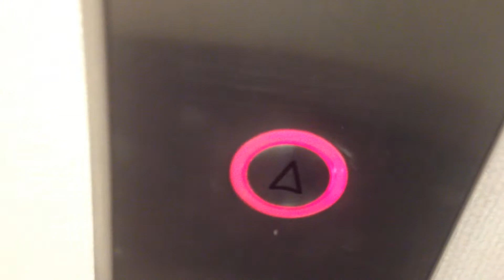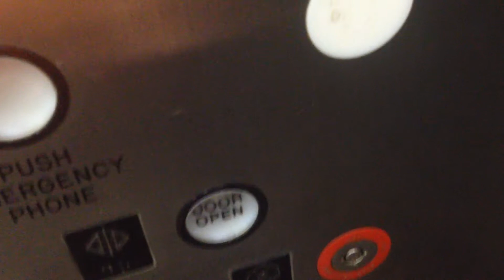bay state hydraulic elevator at a medical office building vernon CT